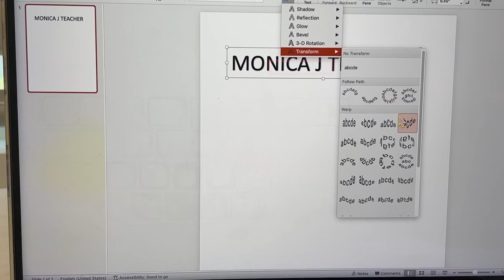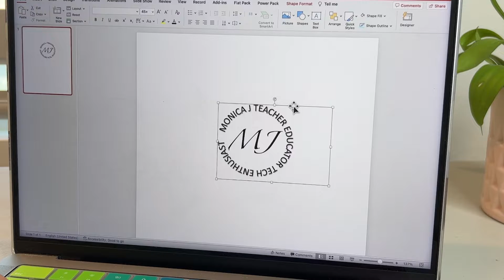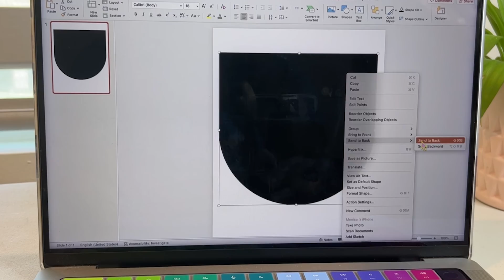Microsoft Create: How to create a logo using PowerPoint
Use PowerPoint to create a logo.

► Design unique and beautiful content—social posts, videos, presentations, flyers, and more with Microsoft Create